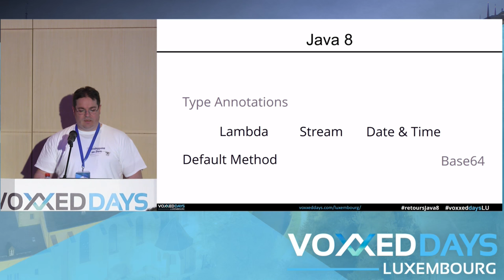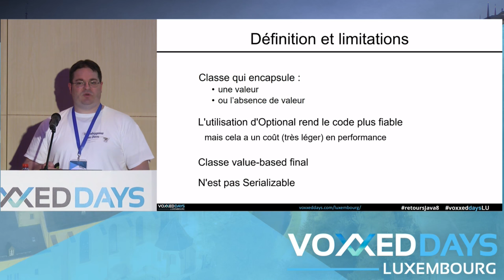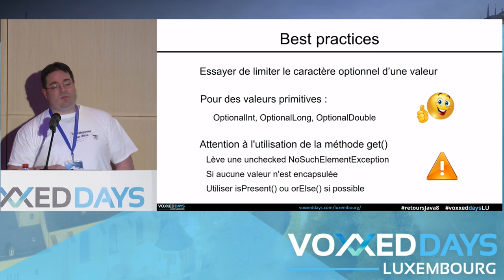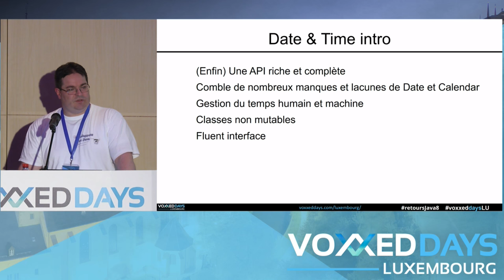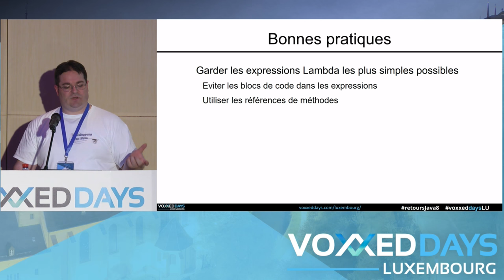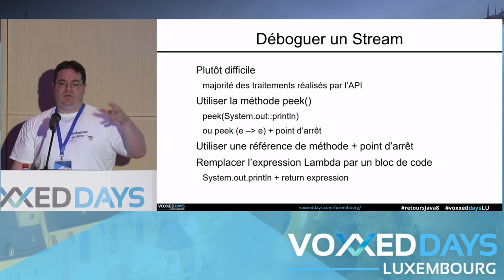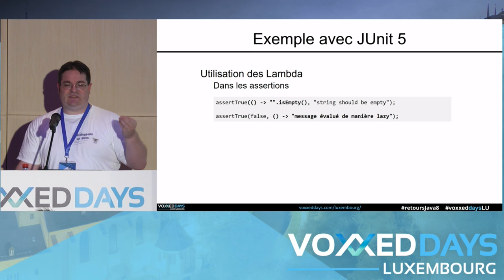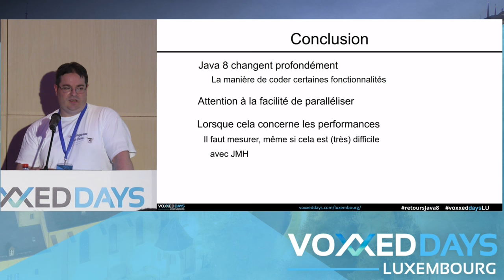Retours sur Java 8 (Jean-Michel Doudoux)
Conference by Jean-Michel Doudoux